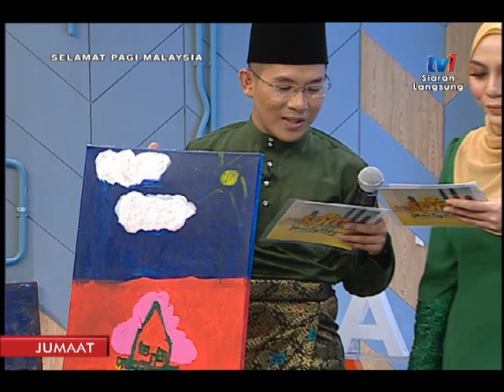SPM 2018 - PELITA HATIKU [18 MEI 2018]